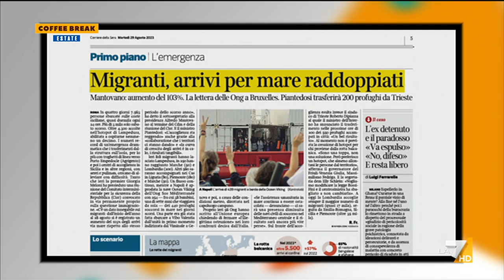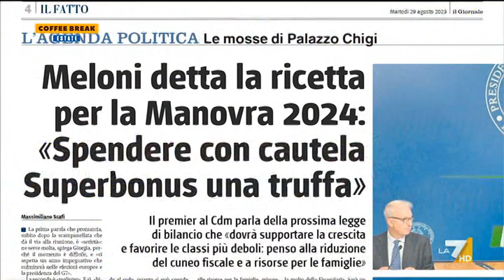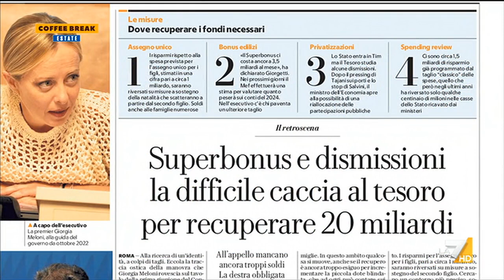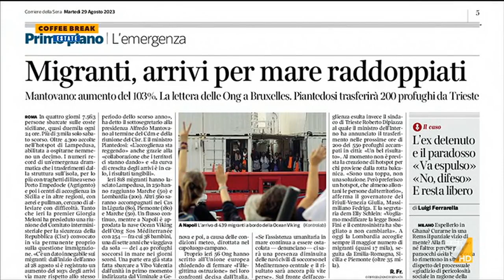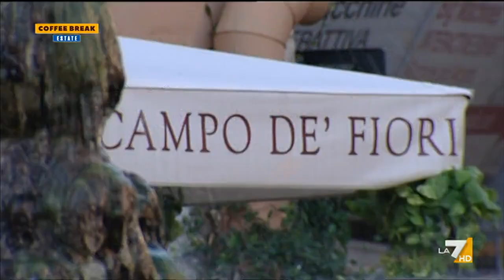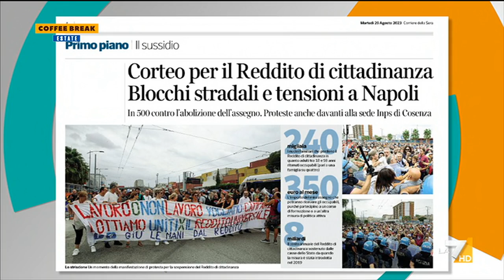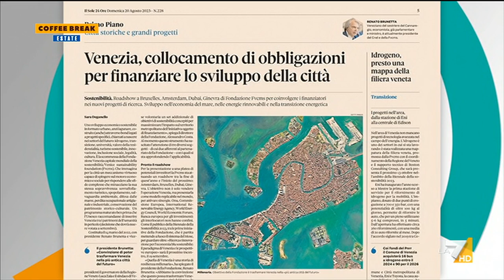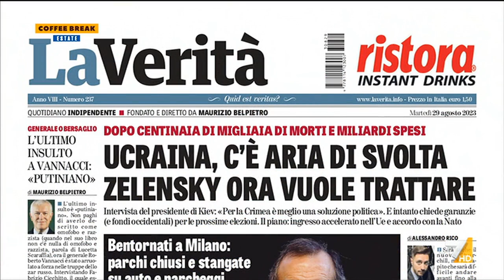Coffee Break 29/08/2023